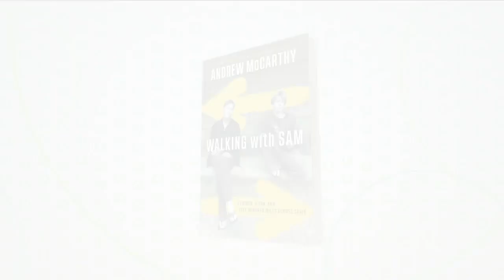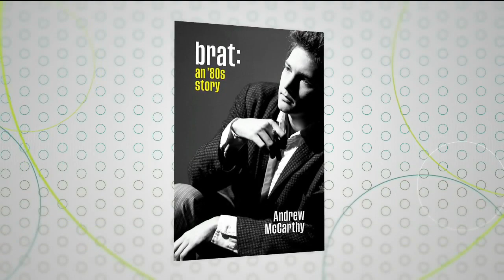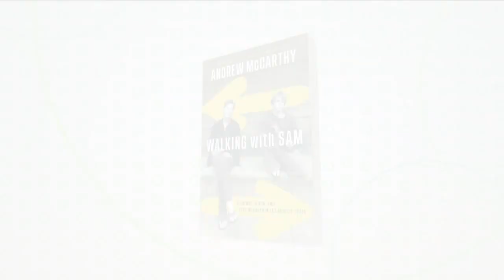A Conversation with Andrew McCarthy